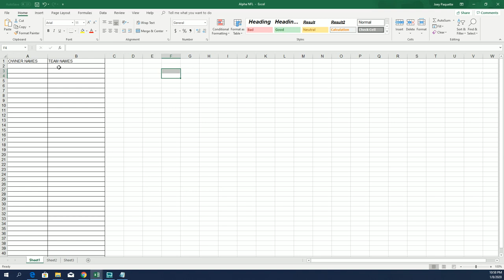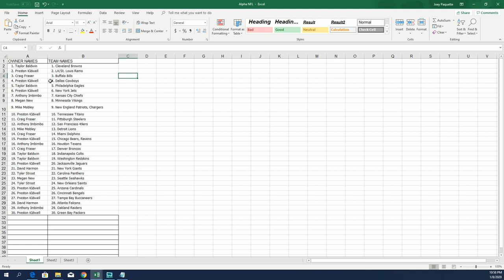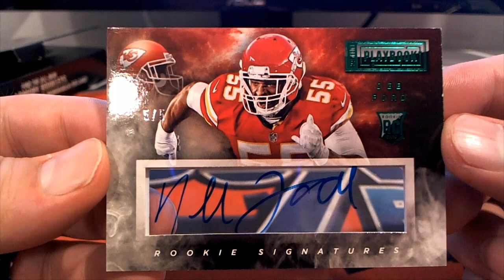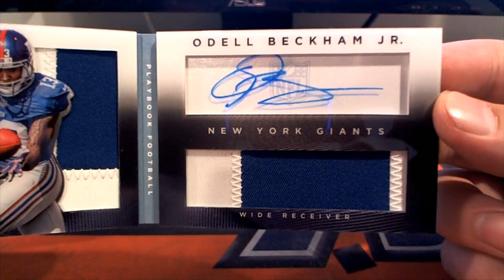2014 Panini Playbook Football ID 14PLAYBOOKFB230